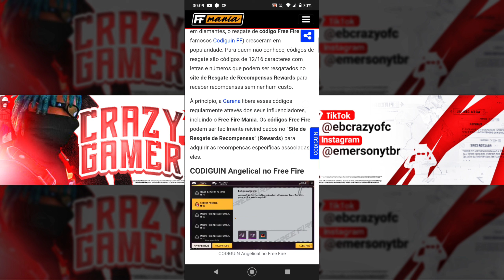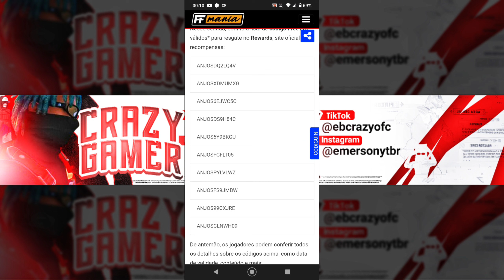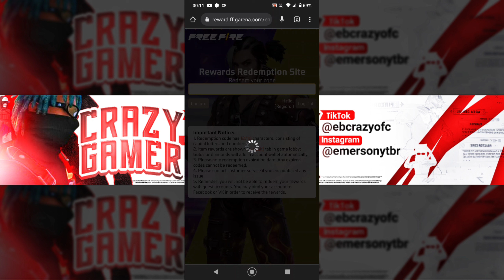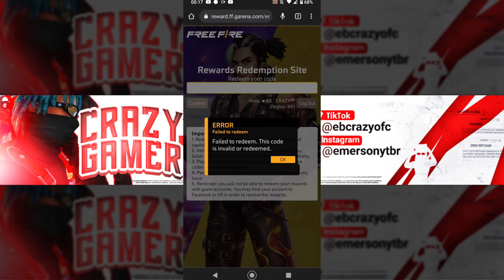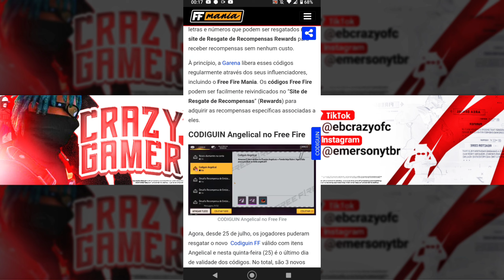Melhor Gerador de codiguin pro Free Fire - Gerador de codiguin infinito Free Fire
Gerador de codiguin no Free Fire funciona ou é mentira??
Vejam o Novo gerador de codiguin infinito no Free Fire que gera codiguin infinito, como gerar codiguin infinito no Free Fire
Melhor Gerador de codiguin Free Fire código das camisas de times, código do passe de elite, códigos da Incubadora do free firee

Vídeo do Kwai usem meu código e ganhe 1,80
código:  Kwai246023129